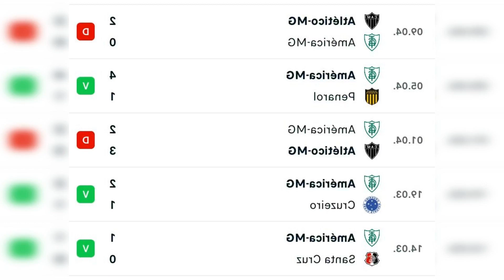PROGNÓSTICO: AMÉRICA MG X NOVA IGUAÇU – COPA DO BRASIL – 26/04/2023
América MG vem perdendo há três jogos e tenta acabar com a queda contra o Nova Iguaçu. O confronto desta quarta feira. 26 de abril. faz parte do segundo tempo da terceira fase. oitavas de final. da Copa do Brasil em de sua temporada de 2023. Estreia na Série D do Campeonato Brasileiro. Dono de time com modestos recursos econômicos dá um passo à frente em seu processo de desenvolvimento. O que é a Copa do Brasil A Copa do Brasil foi criada por motivos políticos.